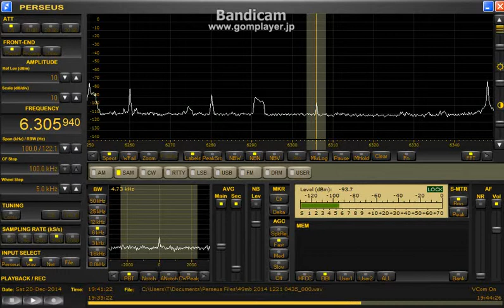6306 kHz Pirate presumed / Dec. 20,2014 1940 UTC